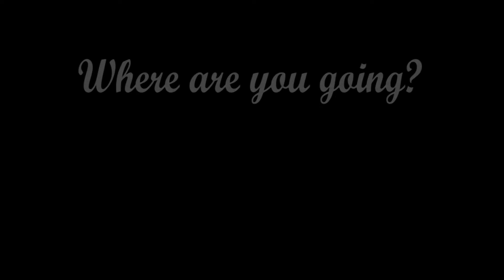Bilingual Brains are Better - The benefits of a bilingual brain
A donde va usted? | Spanish Translator (Español & Inglés) Where are you going?

(bilingual brain) The benefits of a bilingual brain Tortuga Language

The Bilingual Brain,Tortuga Language Productions - YouTube

YouTube (Inglés & Español) translation (Español & Inglés) traducción